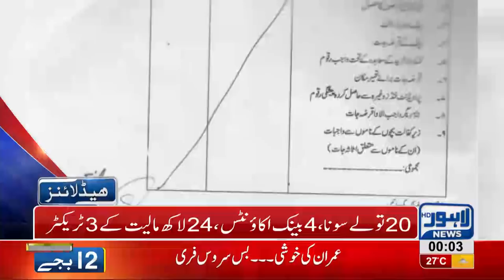12 AM Headlines Lahore News HD 19 August 2018